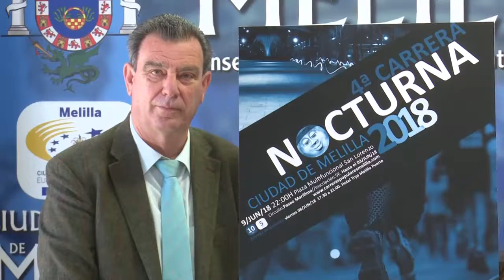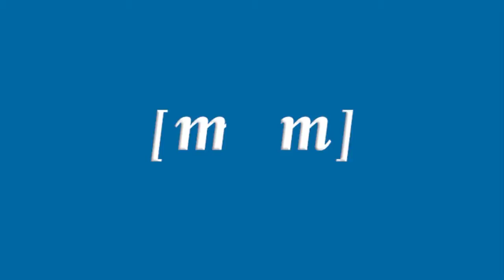El 9 de junio se celebra una nueva edición de la Carrera Nocturna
y tiene un coste de 10 euros

La Consejería de Deportes ha dispuesto dos distancias para la prueba, 5 y 10 kilómetros

La organización colabora con Cruz Roja con la venta de boletos del Sorteo del Oro en la recogida de dorsales